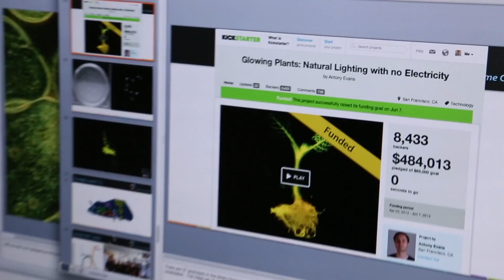Omri Amirav-Drory discusses building a genome compiler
Omri Amirav-Drory, a friend of X, discusses building a genome compiler.